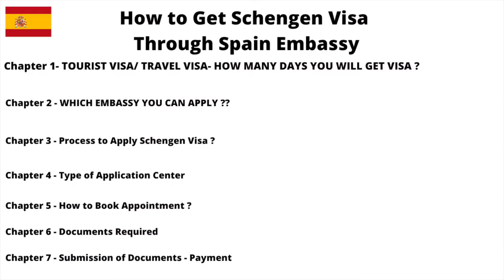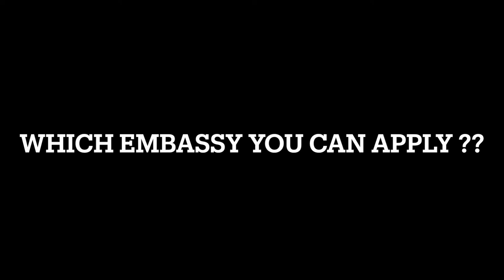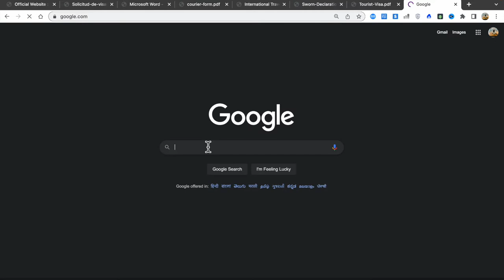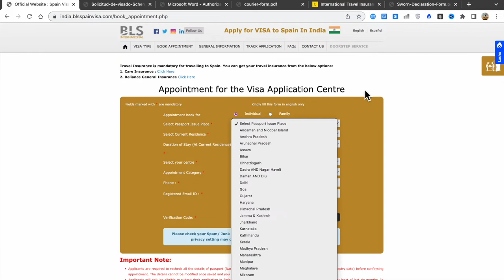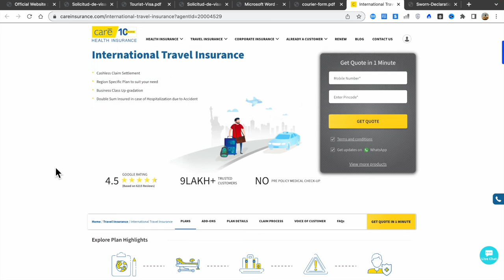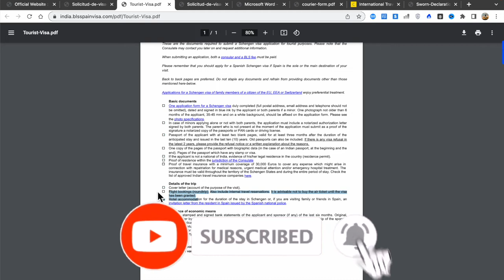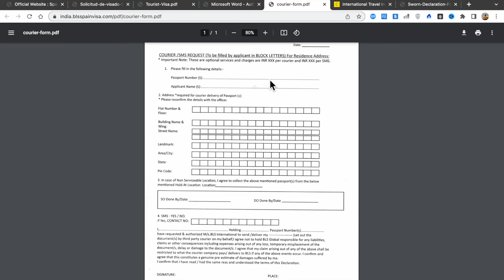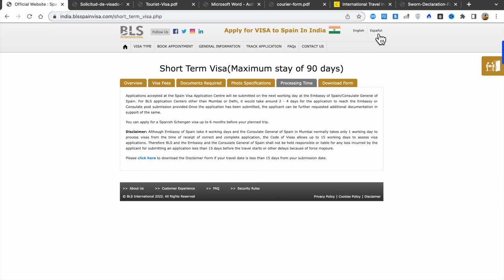Schengen Visa for Europe trip -Schengen SPAIN VISA 10 Days- @dpxvlogs​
Chapter 1- TOURIST VISA/ TRAVEL VISA- HOW MANY DAYS YOU WILL GET VISA ?  - 0:59
Chapter 2 - WHICH EMBASSY YOU CAN APPLY ??- 1:30
Chapter 3 - Process to Apply Schengen Visa ?  2:59
Chapter 4 - Type of Application Center 4:30
Chapter 5 - How to Book Appointment ?- 9:19
Chapter 6 - Documents Required -10:46
Chapter 7 - Submission of Documents - Payment 19:42